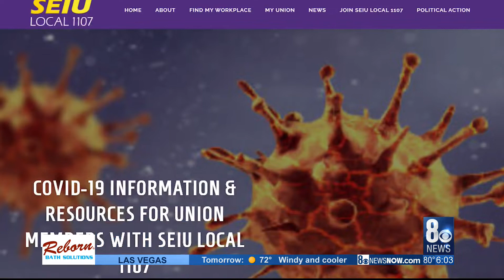I-Team: Healthcare workers union speaks out on PPE, suspension of collective bargaining agreements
SEIU Local 1107 sounded off on Clark County suspending collective bargaining agreements due to the COVID-19 pandemic. The county responded.